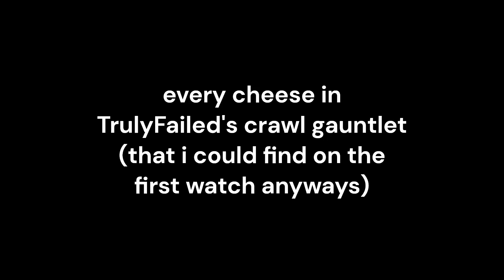TrulyFailed's Crawl Gauntlet Cheeses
Found a few simple cheeses in @Trulyfailed 's escape room/puzzle, although I'm not completely sure if all of these are valid (boat phase & trapdoor phase, due to thicker walls/ceiling)

I'm sure that there are more cheeses but I'm too lazy to find them.

I may or may not have an escape room gauntlet planned as well...